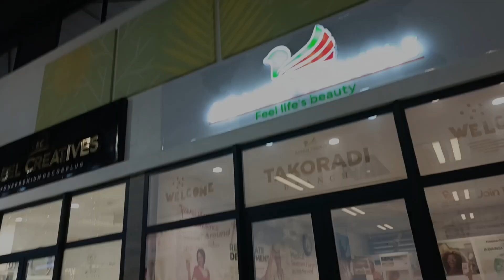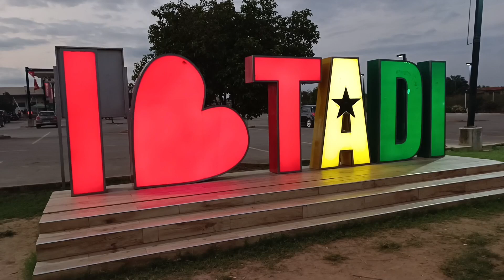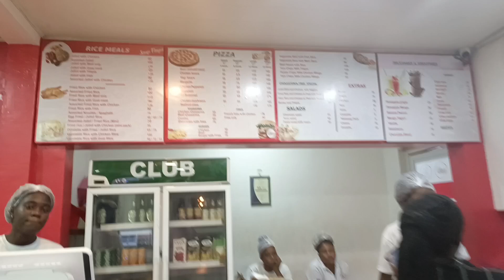Final Days in the Oil City| Bonding with GrandParents|Departure to Accra|Vlog